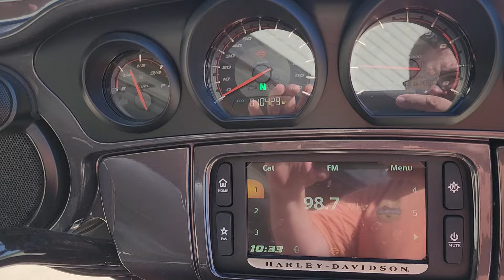2018 Harley-davidson Street Glide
2018 Harley-davidson Street Glide on CycleTrader.com